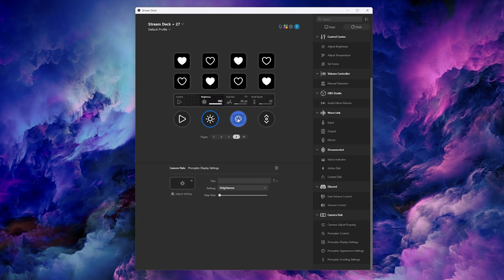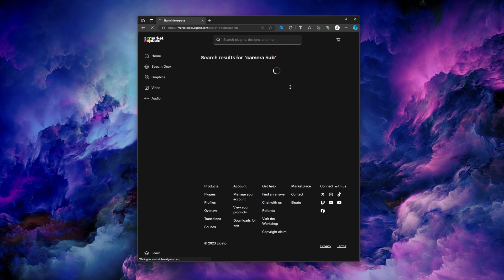How to Control the Elgato Prompter with your Stream Deck Plus!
You've likely seen the Elgato Prompter by now, but did you know you can use the Stream Deck Plus Dials to control it? In this video I'll show you the 4 types of dial controls for Elgato Prompter.

I cannot explain how much the prompter has helped me since putting it into my setup and being able to control it from my fingertips with Stream Deck + is a massive help.